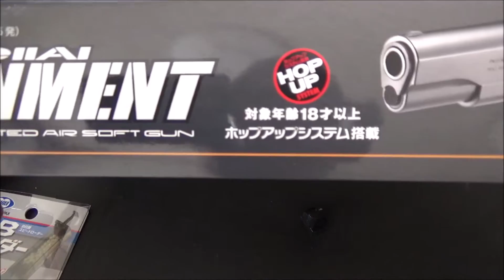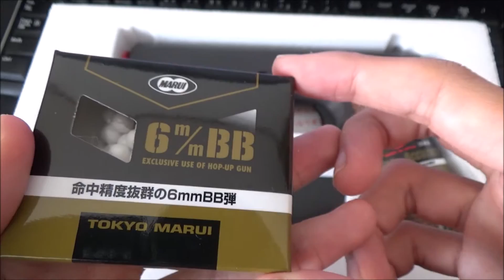東京マルイ コルト M1911A1ガバメント 18才用モデル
約３０００円です　エアコッキング
PS アリア終わっちゃいましたねぇ